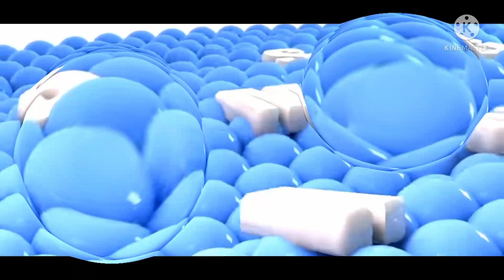samsung logo balls in vocotrou effects